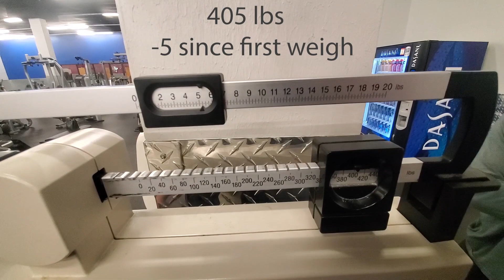HARD WORK + HOT CHILIES = FAT BURNNNNNN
The fat loss is UNDERWAY. I eat some food, my brother and I put in some hard work, and a hot chile kicks my butt! All the preparation is ready and we're getting An Even Bigger Loser Week 1 started with a bang and some fat burn!

Intro: Kraddy-Android Porn
Alpha Pup Records (on behalf of Glitch Mob Unlimited); Stem Disintermedia (music publishing), LatinAutor, and 26 Music Rights Societies

Songs:
Name: HARD "LIFESTYLE" TRAP BEAT
Artist: ARTEMISTIC BEATZ x SHAWN WEST